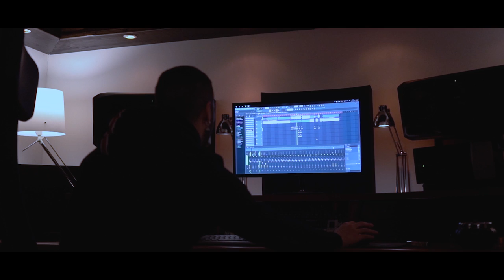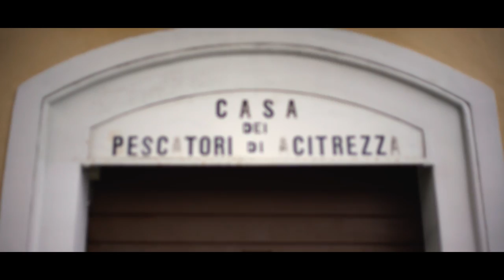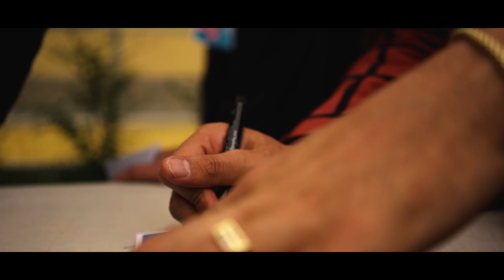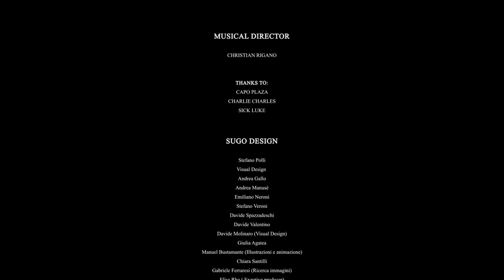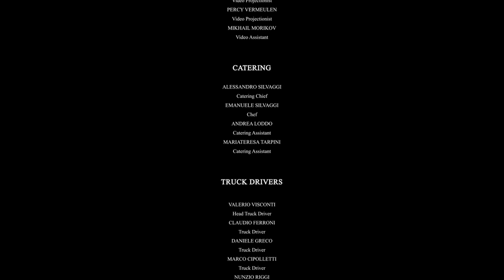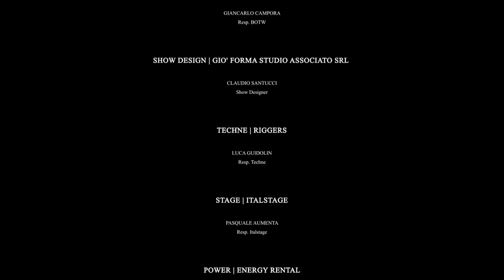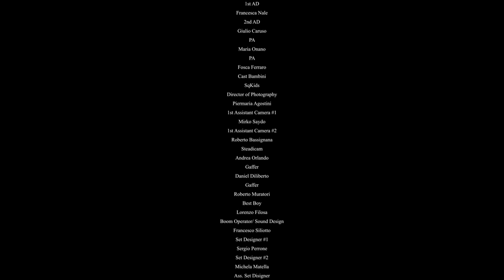GHALI - DAI PALAZZI AI PALAZZETTI - IL DOCUMENTARIO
Segui Ghali

Regia: Giulio Rosati

Si ringrazia Discovery Italia.